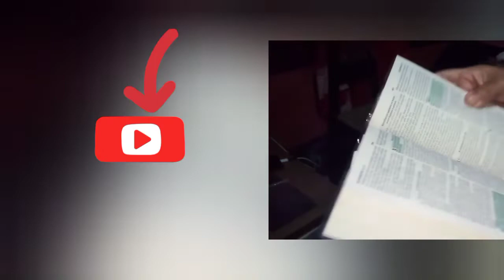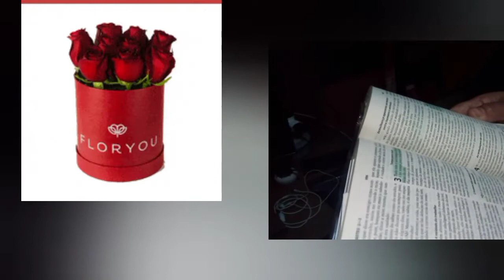Culto em família em casa 🏠 . Há um tempo para todas as coisas.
Meus amados sejam muitos bem vindos, Decidimos aqui em família, de fazer dois dias na semana um culto em família, por que, como não podemos ir aos cultos por ser longe e por falta de transporte para carregar a família para a igreja, e não temos condições suficiente para pagar um carro para nós levar. Então decidimos cultuar  uns dois dias na semana aqui em casa, Eu , esposo e filhos. Eu só posso ir uma vez por mês na igreja. Então temos que buscar a Deus onde estivermos.
E vão nos perdoamos se tiver algumas famílias, pois é nosso primeiro vídeo gravando em família fazendo o culto.
desde já agradeço a todos que assistirem,
se inscrevam, compartilham, e deixa o seu joinha. Deus abençoe 🙏 e os recompensaram